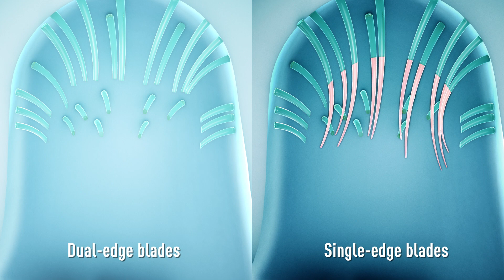Dual-Edge Blade Misses No Hairs | Panasonic's Nose Trimmer ER-GN70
One of the great features of Panasonic's nose trimmer is the Dual-Edge Blade.

As well as cutting hairs at the sides, the Dual-Edge Blade can cut hairs at the top. This means even embarrassing long hairs deep in the nose that stick out aren't missed.

on: Aug, 30, 2018